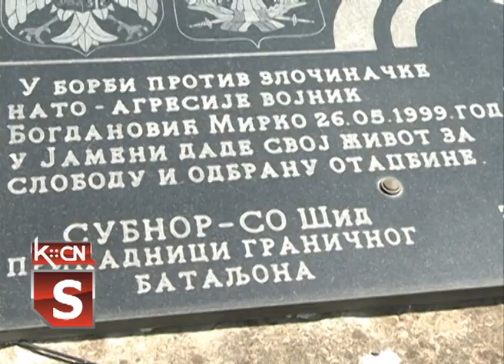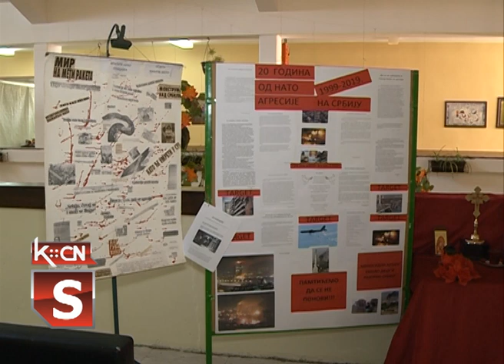Dan secanja na NATO agresiju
U organizaciji opštinske organizacije SUBNOR-a u Šidu danas je održan Dan sećanja na 24.mart 1999 godine kada je otpočela NATO agresja na našu zemlju. Posledice  ovog napada pretrpeli su i stanovnici šidske opštine